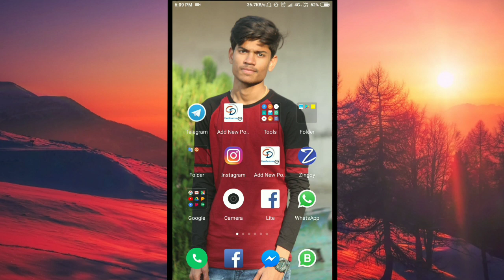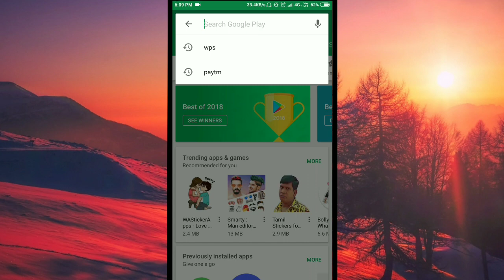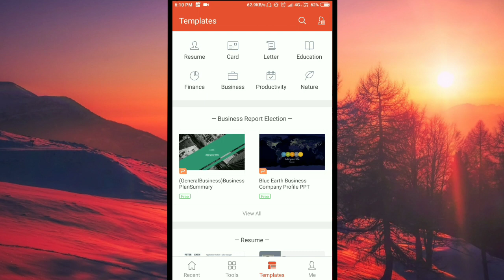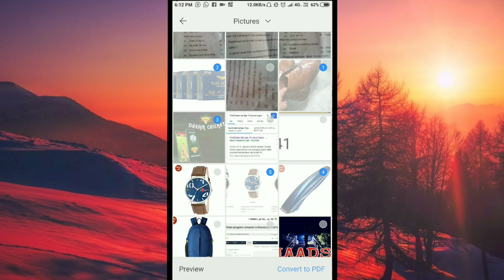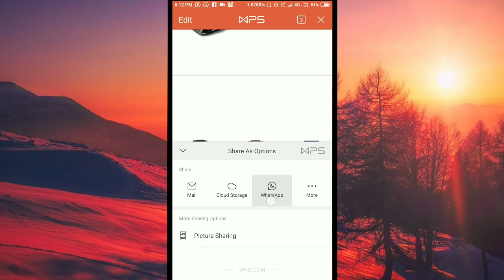Mobile Phone Se PDF File Kaise Banate hai ? || How To Make PDF File From Mobile || PDF File Android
HELLO GUYS,
iN THIS VIDEO I AM GONNA TELL YOU HOW TO CREATE OR MAKE PDF FILE FROM MOBILE PHONES IN HINDI || MOBILE SE PDF FILE KAISE BANAYE || PHOTO KO PDF FILE ME CONVERT KAISE KARE.